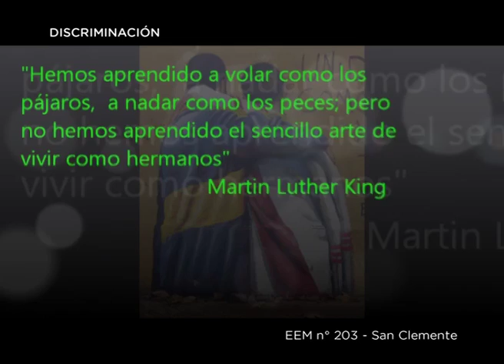OLIMPÍADAS ESCOLARES 2012 - EEM 203 SC - INCLUSIÓN